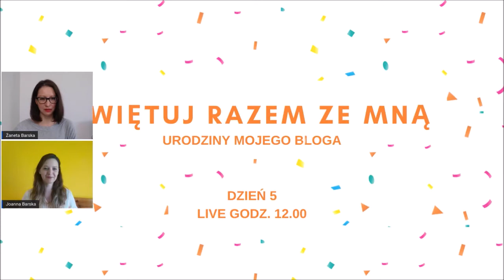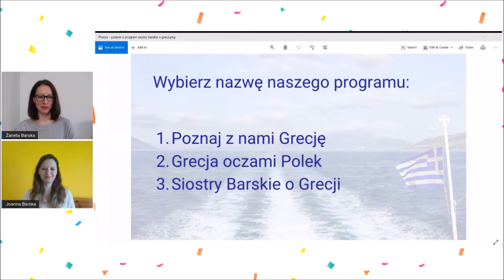Urodzinowy tydzień - dzień 5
Ostatnią niespodzianką jest program o Grecji, który poprowadzę razem z moją siostrą z bloga Pod Akropolem - blog o Atenach. Opowiemy o życiu w Grecji, o języku, o kulturze, o kuchni i o podróżach. Wszystko oparte na naszym doświadczeniu i obserwacjach. Dzięki nam poznasz Grecję, o jakiej nie przeczytasz w przewodnikach.

Program będzie transmitowany na żywo w mediach społecznościowych, a kilka dni później ukaże się jako podcast. Premiera odbędzie się 1 czerwca o godz. 20.00 czasu polskiego.

Pomóż nam wybrać tytuł programu z poniższych propozycji:
1. Poznaj z nami Grecję
2. Grecja oczami Polek
3. Siostry Barskie o Grecji

Wpisz swoją propozycję w komentarzu.
NAPISAŁAM ROZMÓWKI POLSKO-GRECKIE „Dogadaj się po grecku”. Zobacz je tutaj